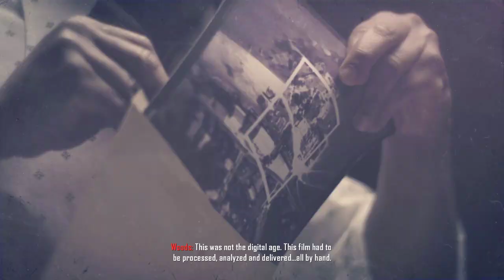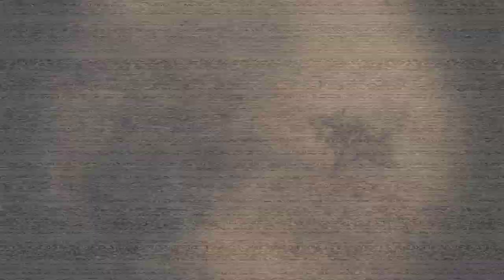Call of Duty: Black Ops 2 | PYRRHIC VICTORY - 2nd | 60FPS | Ultra Settings | No Commentary | 2023